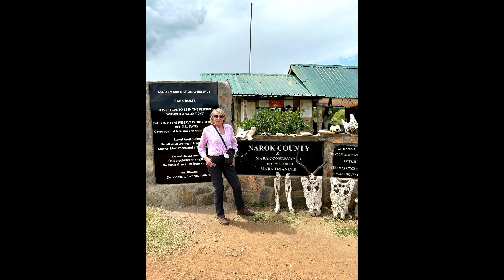African Safari 2023